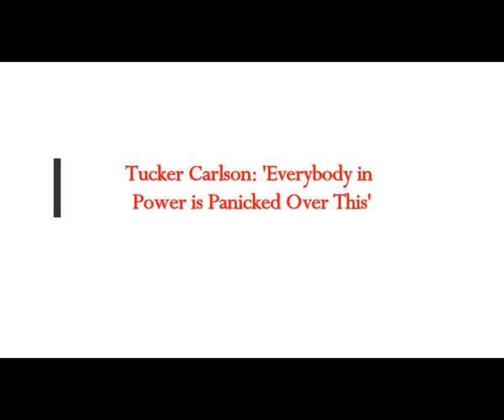Tucker Carlson: 'Everybody in Power is Panicked Over This!'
The Real MLordandGod (Youtube Channel)
5) RUMBLE:    h
Thumbnail image - tucker carlson fox nes screenshot2